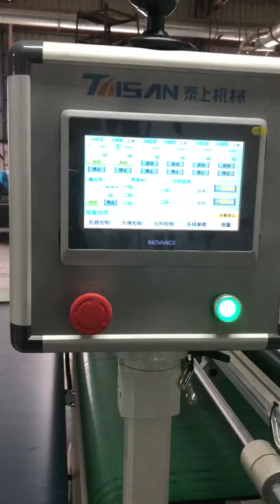UV coating line for MDF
new model automatic UV coating line automatic coating painting woodworking uvprinting mdf coating